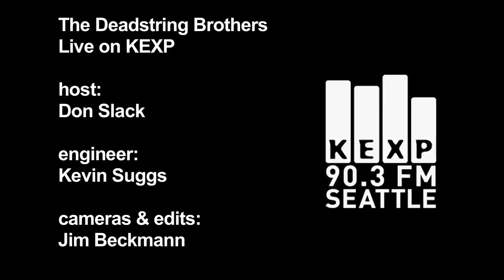Deadstring Brothers - Sacred Heart (Live on KEXP)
Deadstring Brothers perform "Sacred Heart" live in the KEXP studio. Recorded 6/3/10.